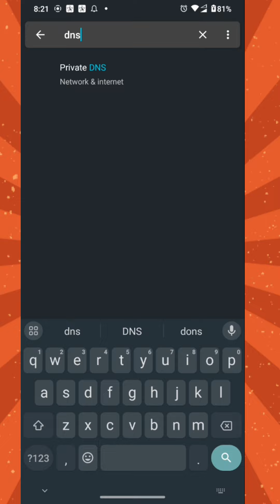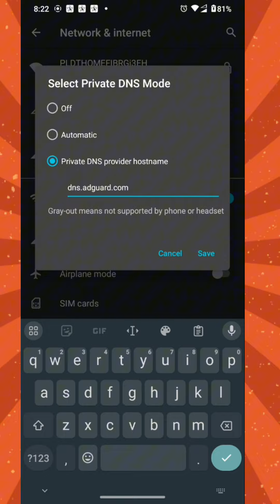pano alisin ang mga pop-up ads sa cellphone natin